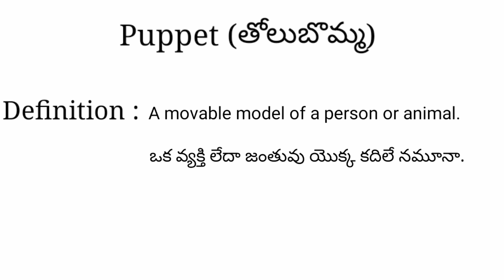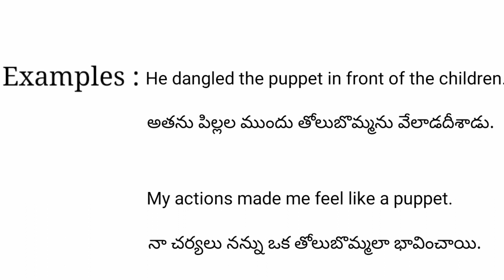Puppet meaning in telugu with examples | Puppet తెలుగు లో అర్థం @Meaning in Telugu